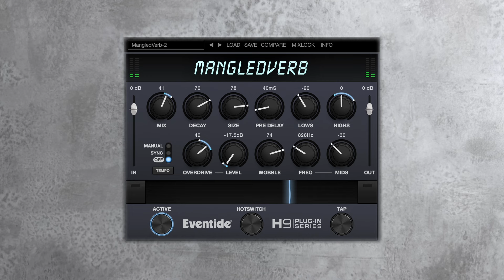LO-FI REVERBS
A look at the world of lo-fi reverb effects where lo-fi textures and ambient spaces meet. This video features all sorts of lo-fi reverb pedals (and a plugin) including mono and stereo, simple and complex, modulated, filtered, distorted, bit crushed and more.

The pedals were provided by their respective companies for the video.

00:00 Intro
00:59 Source Audio Ventris
02:26 Empress Reverb
05:03 Alexander Pedals Space Force
06:27 Rainger FX Reverb-X
08:02 Dr. Scientist The Atmosphere
10:00 Gamechanger Audio Light Pedal
11:09 Side FX Sputnik
12:35 Eventide MangledVerb (Plugin)
14:07 Extras
14:26 Line 6 HX Stomp / Helix
17:12 GFI System Synesthesia
19:31 Alexander Pedals Syntax Error 2
21:30 Eventide Blackhole